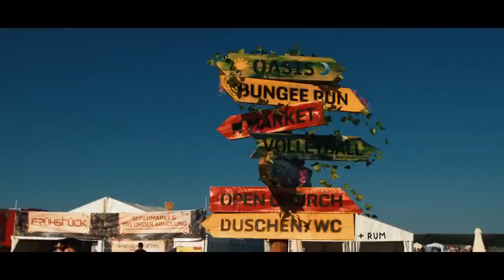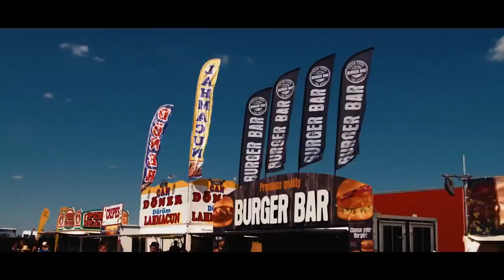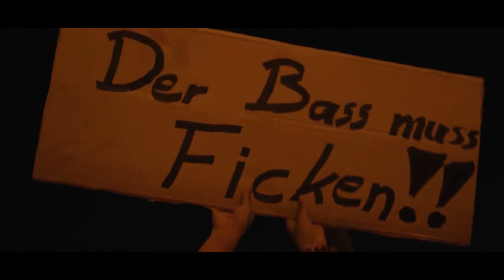La Mejor Música Electrónica 2020 🔥 TOMORROWLAND 2021 🔥 Lo Mas Nuevo - Electronic Mix 2021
La Mejor Música Electrónica 2020 🔥 TOMORROWLAND 2020 🔥 Lo Mas Nuevo - Electronic Mix 2020
✪ Follow : JD94 - Música Electrónica ⤵️

electrónica
electrónica 2020
música electrónica
musica electronica
musica tomorrowland 2020
música electrónica tomorrowland
música electrónica tomorrowland 2020
tomorrowland
tomorrowland 2020
tomorrowland 2020 musica
tomorrowland 2020 musica electronica
tomorrowland 2020 la mejor musica electronica
lo mas nuevo
lo mas nuevo mix
lo mas nuevo mix 2020
lo mas nuevo electronica mix 2020
musica 2020
electronica mix 2020
la mejor música 2020
jd94